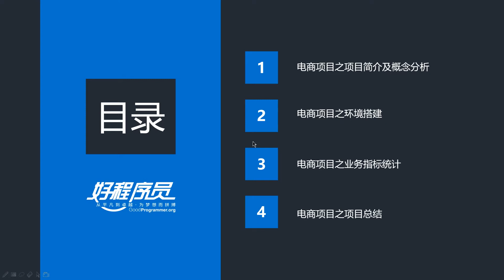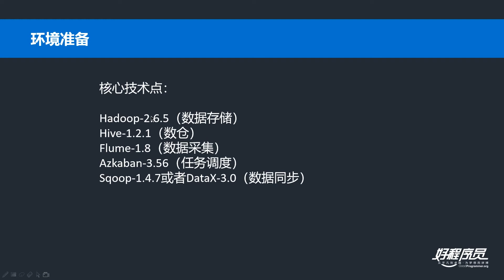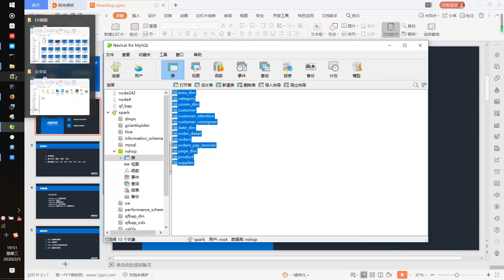好程序员大数据教程：01、电商项目之项目概述